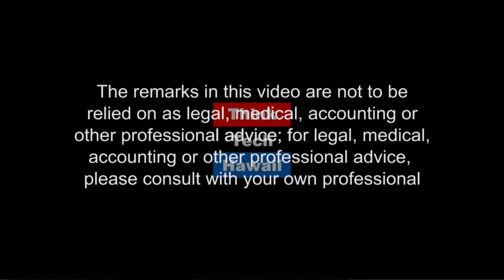Acoustic Heartthrobs (Pinoy Power Hawaii)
Pinoy Power Hawaii.  Hottest show in Philippine TV.

The host for this episode is Emmie Ortega-Anderson.  The guests for this episode are Lea S. Liwanag and Nimfa G. Ilagan.